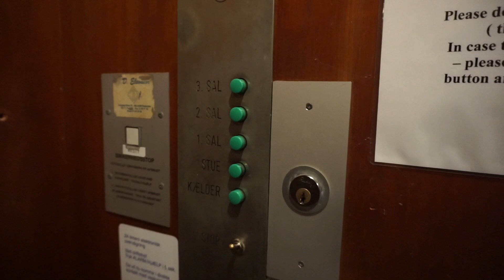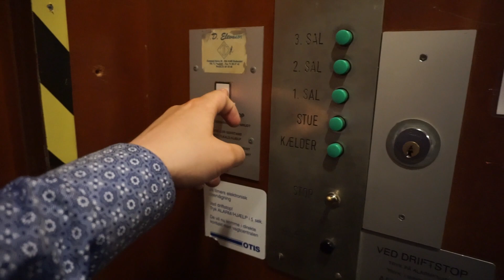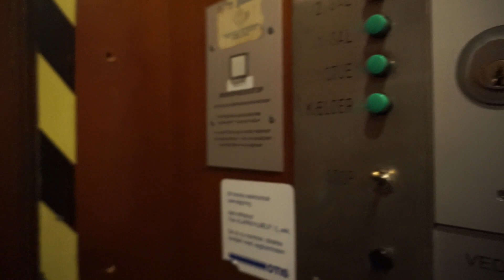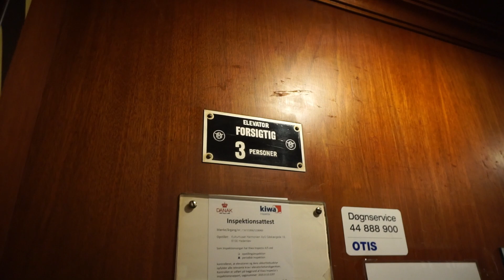Amazing 1956 Thomas B. Thrige traction elevator (upgraded) @ Hotel Harmonien, Haderslev, Denmark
The name of this hotel is very fitting, as the elevator harmonizes a lot with my preferences!

Hotel Harmonien
 • Gåskærgade 19, Haderslev, Denmark
 • Thomas Barfoed Thrige
 • Year 1956
 • Serial 1236969
 • Upgraded
 • Traction
 • 3 persons
 • 5 stops (basement is locked)